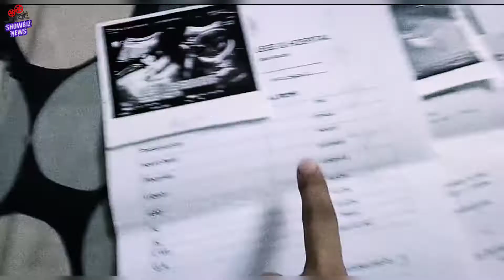iqra aziz or yasir hussain ne apny bety kbeer hussain ki pehli salgira bht shandar treqy se mnai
iqrayasirneapnybetykbeerkipehli_ salgira#bhtshandartreqysemnai
Dear Iqra, Yasir Hussain celebrated his son Kabir Hussain's first birthday in a grand manner

۔یہ چینل میں نے شوبز
 کے اداکاروں کی معلومات اور ان کی زندگی کے بارے میں بنایا ہے تاکہ آپ کو ان کے بارے میں معلومات حاصل کی بنانے کا مقصد کسی کا دل دکھانا نہیں ہے اوراور یہ ساری معلومات اکٹھی کر کے میں آپ تک پہنچا رہی ہو۔
I made this channel about the information of showbiz actors and their life so that you can get information about them, the purpose is not to show anyone's heart and And by collecting all this information, I am conveying it to you۔۔۔۔

Video is for showbiz news Entertainment & info  purpose only. Copyright